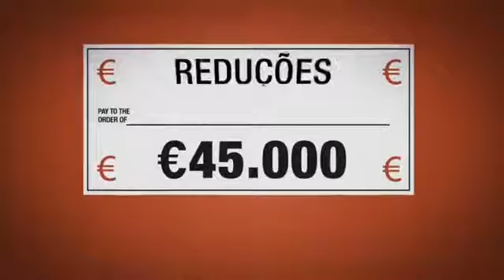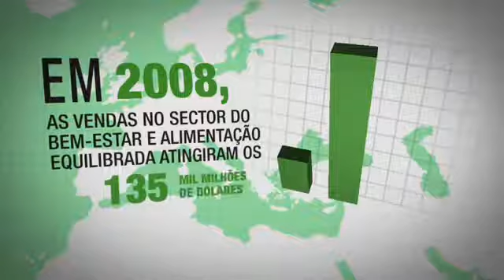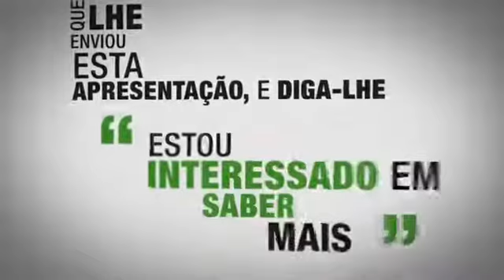Está pronto para começar? Herbalife é o futuro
Comece o seu próprio negócio investindo menos do que o preço de um iPod ... e assuma o comando da sua vida a partir deste momento! Escolha o número de horas que quer trabalhar e ganhe dinheiro vendendo produtos nutricionais de elevada qualidade e formulados cientificamente. Mais de 2,3 milhões de Distribuidores em 80 países optaram pela Herbalife, está pronto para juntar-se a eles?

Não é um profissional de nutrição nem de vendas?
Com a Herbalife não lhe faltará apoio! Porque recebe formação essencial sobre nutrição e vendas:
Após assinar o Kit de Distribuidor, a Herbalife disponibiliza-lhe de imediato um curso de formação inicial onde poderá adquirir noções base sobre nutrição, sobre os produtos e sobre o negócio, o Que lhe irá permitir fazer um melhor acompanhamento dos seus clientes e criar uma base sólida para desenvolver um negócio de sucesso.
Mas a formação não termina aqui. É algo que estará sempre presente durante todo o seu percurso, através de eventos formativos e de uma série de materiais essenciais para o desenvolvimento do seu negócio; desde guias, vídeos e material de apoio às vendas.
Além disso, na sua nova ocupação, terá a nossa orientação como Distribuidores experientes, que lhe transmitiremos os nossos conhecimentos nos vários domínios.
O Departamento de Relações Públicas da Herbalife estará também sempre à sua disposição para responder a qualquer questão que queira colocar.

Seja patrão de si mesmo!
Adapte o seu tempo de trabalho aos imperativos da sua vida pessoal e aos seus objectivos de rendimentos.
Uma actividade aberta a todos: não precisa de ter experiência ou habilitações prévias.
Sem trabalhadores ou stocks para gerir.
Um modelo de remuneração motivador.
Uma formação de qualidade e ferramentas eficazes de apoio às vendas.
Terá um bom conhecimento das necessidades dos seus clientes, graças ao contacto directo.

Uma oportunidade de negócio flexível para qualquer pessoa, sem distinção de idade, sexo ou habilitações
É você que escolhe se pretende trabalhar:
- em part-time, em conjunto com outra actividade pessoal ou profissional.
- ou em full-time.
Uma actividade que pode exercer a partir de casa.
Um trabalho totalmente independente.
Praticável em qualquer idade.
Possibilidade de ganhar o que realmente merece e de atingir o estilo de vida com que sempre sonhou.
Em Portugal, a Herbalife conta com cerca de 9.000 Distribuidores Independentes. Junte-se a nós!